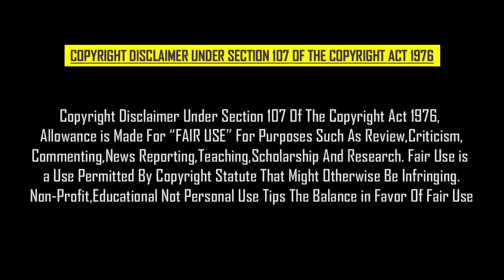வடசென்னை 2,3 எப்பொழுது? | VadaChennai 2,VadaChennai 3 | Dhanush Fans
Vada Chennai still continues to surprise me: Vetri Maaran

இந்த Browser Google Chrome போல் இருக்கும்.
தொடர்ந்து 5 நாட்கள் பயன்படுத்தி பாருங்கள்.
பின்பு எவ்வளவு பணம் உங்களுக்கு கிடைத்தது என்று கூறுங்கள்.